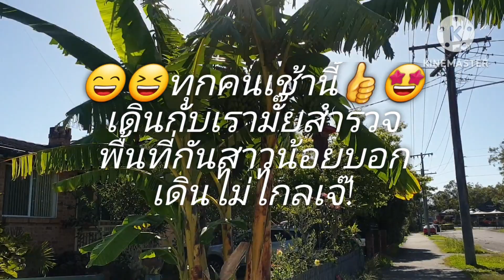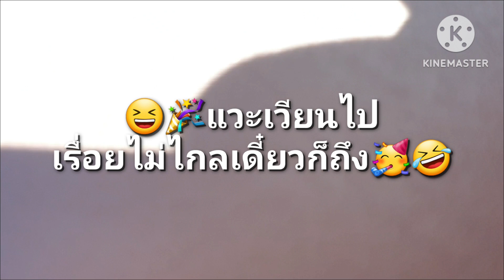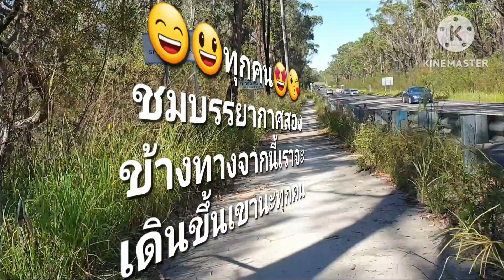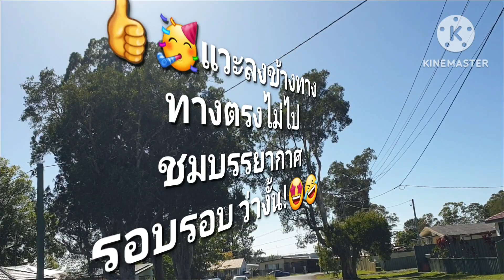Ep.240🏡🏕สาวน้อยพาเดินทางไกลเธอบอกตลอดทาง😅🤩 ไม่ไกลไม่ไกลจากบ้านเราลงไป มันไม่ไกลเลย👍🎉🥳💃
🏕🏡สาวน้อยพาเราเดินทางไกล เธอบอกตลอดทาง ไม่ไกล ไม่ไกล จากบ้านเราลงไปไม่ไกลเลย🤩😅 การเดินทางที่อึด!ที่สุดของเรา คนที่บ้านบอกอย่าไปเดินอีกนะ???👍🎉🥳💃